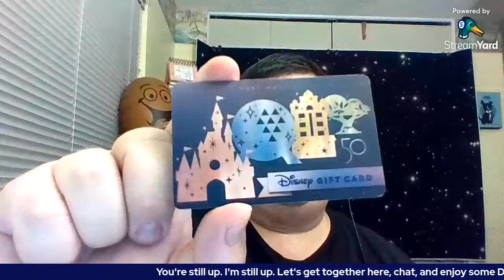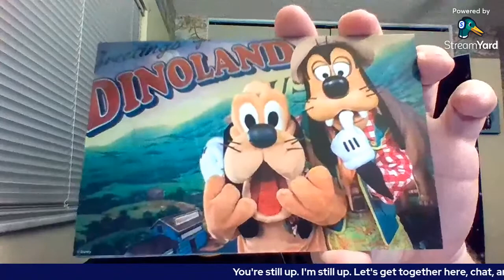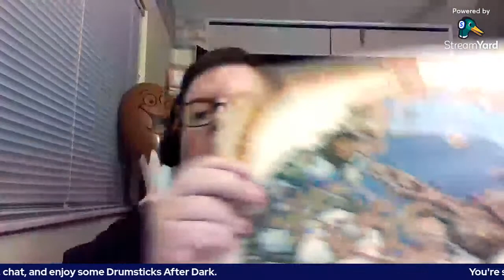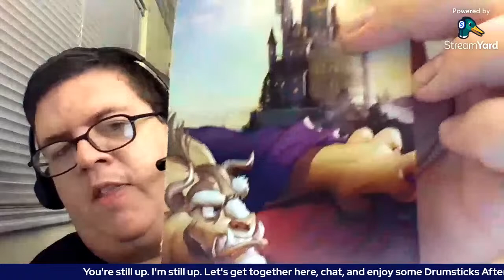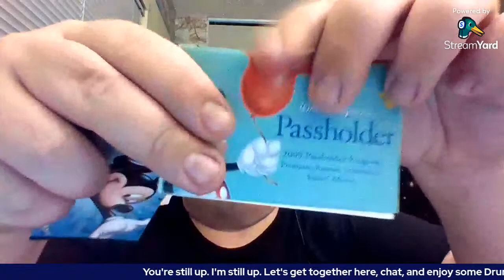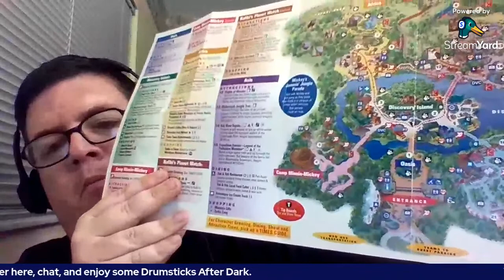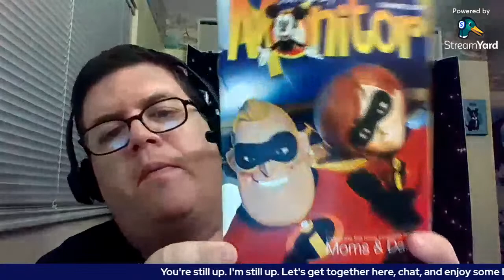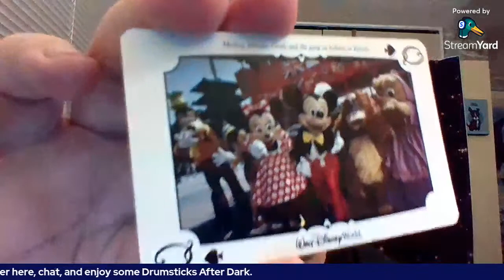Drumsticks After Dark 🌜🍗 (New show!)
You still up? Yeah, me too...let's chat or somethin' until the bed bugs bite!!